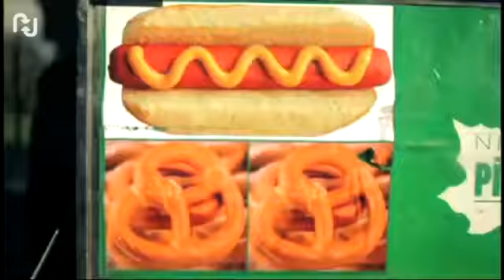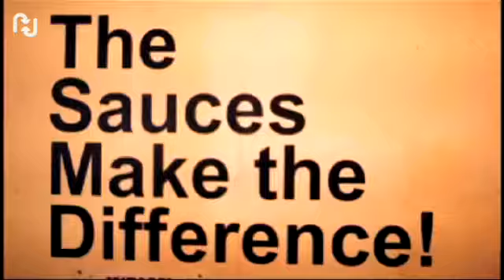Barbra Streisand | fusic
Watch my selfie fuse video with Duck Sauce  and make your own

View and like this video on fusic!